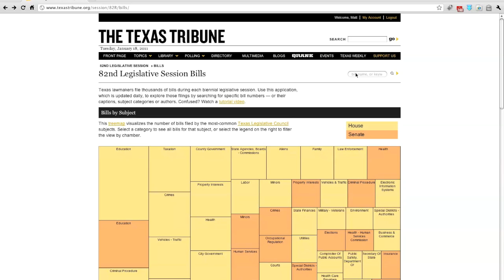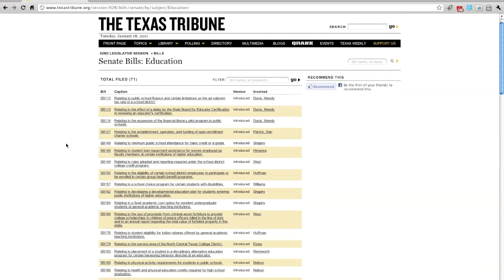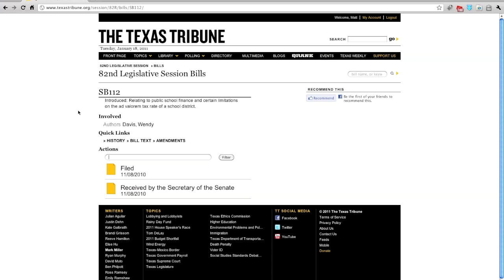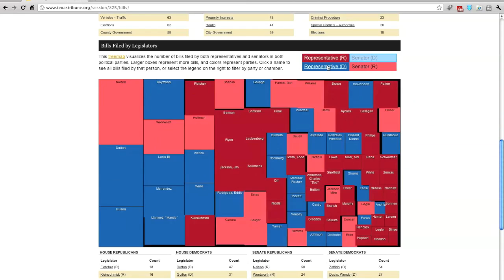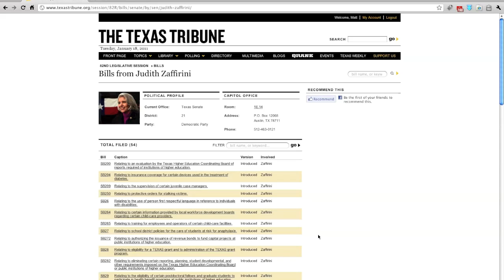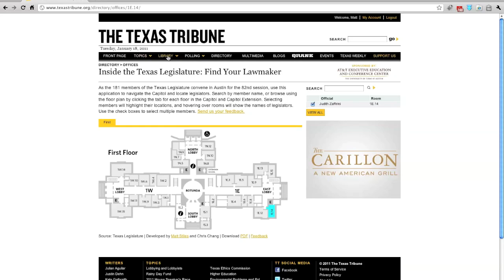Texas Legislation App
Use the video to learn how to explore The Texas Tribune's data app for state legislation during the 82nd session.